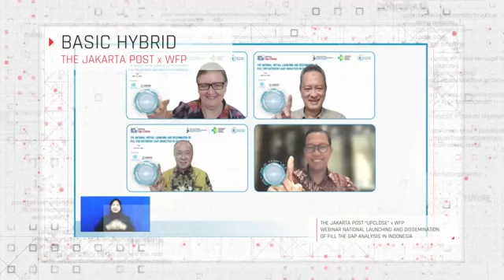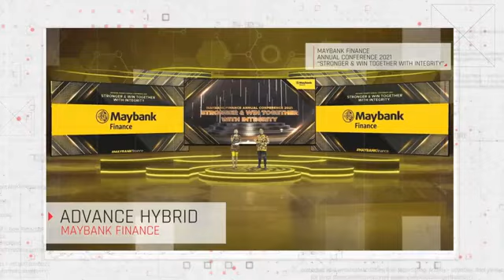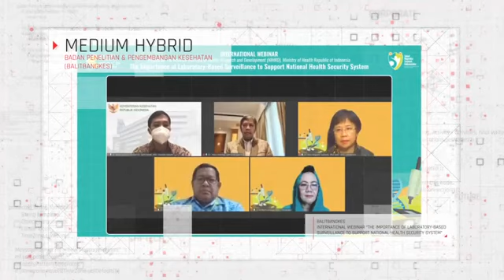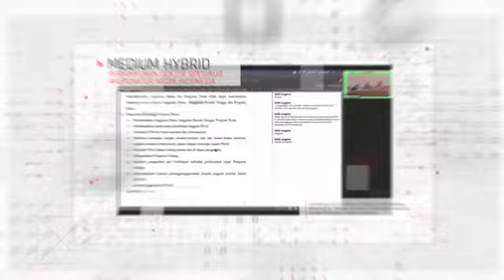digiOH Event Portfolios Highlight (2021)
Hybrid Event Organizer